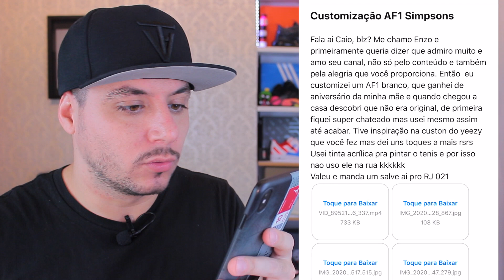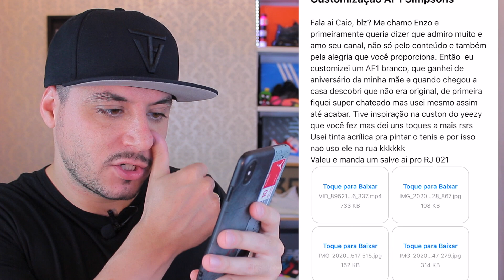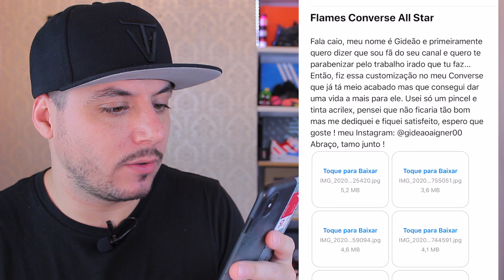Reagindo a CUSTOMIZAÇÃO de TÊNIS dos INSCRITOS #10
Chegamos a decima edição do Reagindo a customização de tênis dos inscritos, isso me deixa imensamente feliz, tanto de poder apresentar artistas como de saber que novos artistas estão se descobrindo como artistas.
Hoje veremos diversas customizações diferentes em tênis como Air Force 1, Air Max 90 e muito mais.

Espero que goste desse vídeo e se gostar por favor compartilhe para outras pessoas também poderem ver.

TMJ FAMÍLIA

CAIO VICTOR
CAIXA POSTAL 75214
SÃO PAULO/SP
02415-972